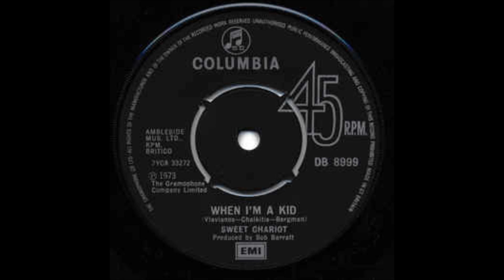Sweet Chariot, Mozart 73, Single 1973